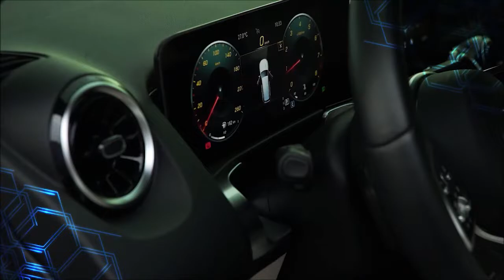Mercedes Benz GLB 200